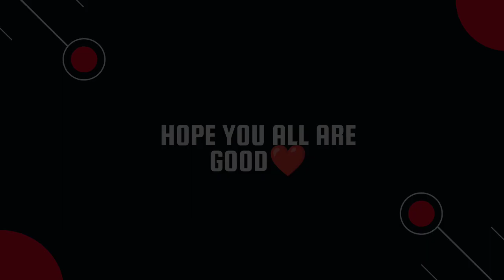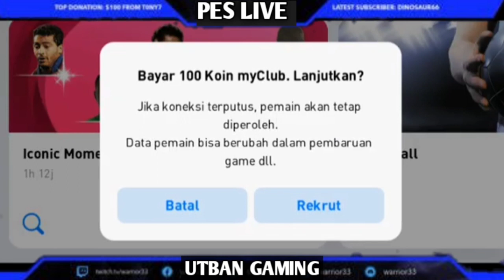How To Get Iconic Players From Barcelona|Trick To Get Iconic Players Of Barcelona Ronaldhino&Romario